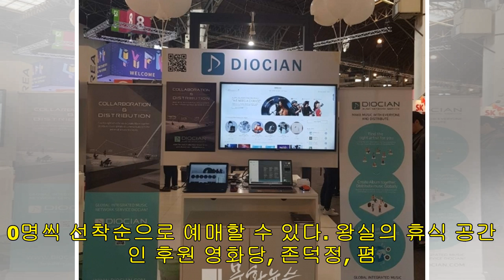예약하세요 '동궐도와 함께하는 창덕궁 나무 답사'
【서울=뉴시스】이수지 기자 = '동궐도와 함께하는 창덕궁 나무 답사'가 25일부터 5월18일까지 매주 목요일과 토요일에 한번씩 열린다.  창덕궁의 특색과 궁궐 공간이 사실적으로 묘사된 국보 제249호 '동궐도(東闕圖)'를 활용해 나무는 물론, 궁궐의 전반적 변화상을 살펴본다. 각 문헌에서 확인되는 나무 관련 이야기도 들을 수 있다. '동궐도'는 창덕궁과 창경궁을 그린 그림으로 3000그루가 넘는 나무와 수많은 건물이 그려진 조감도식 궁궐 배치도다.  1828~30년 제작된 것으로 추정된다. 답사는 '궁궐의 우리 나무' 저자인 박상진...